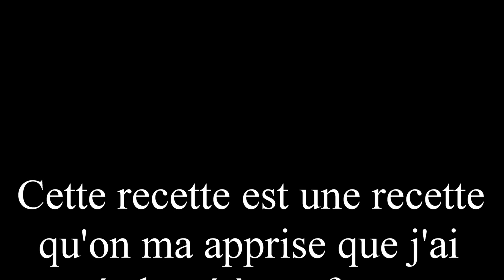Gratin de pâtes brocolis poivrons.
plat végétarien parfait pour le carême.Bon Appétit.